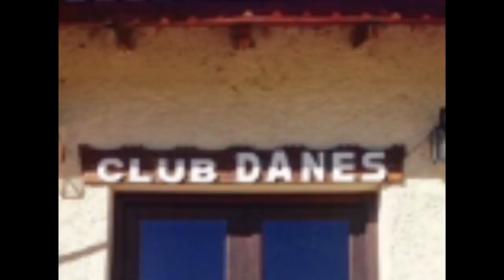STEPHANIA SIOLDI JOVEN SUIZA LLEVA TRANSITADOS 9000 KM EN BICICLETA